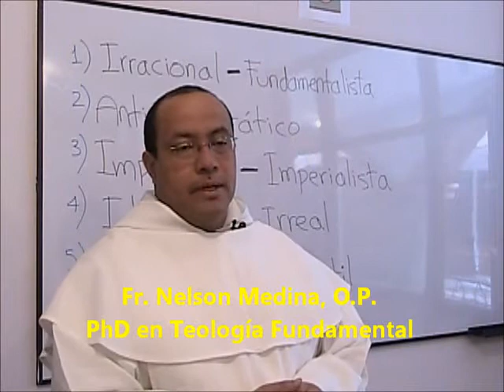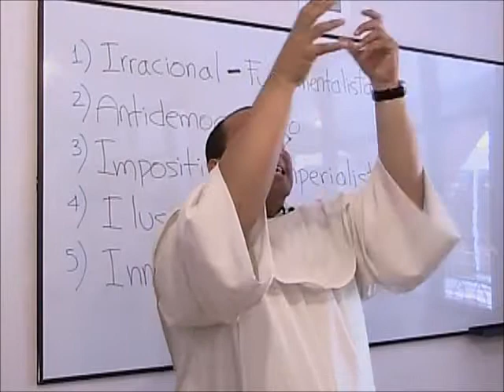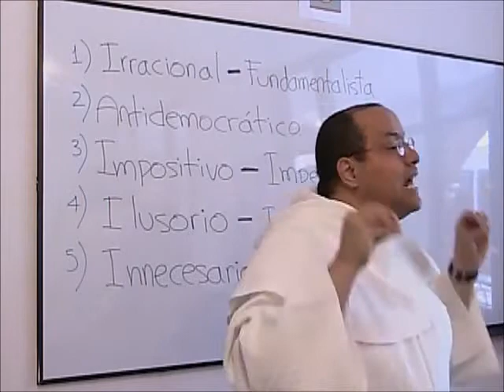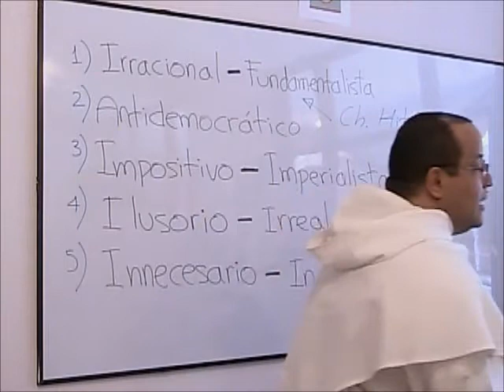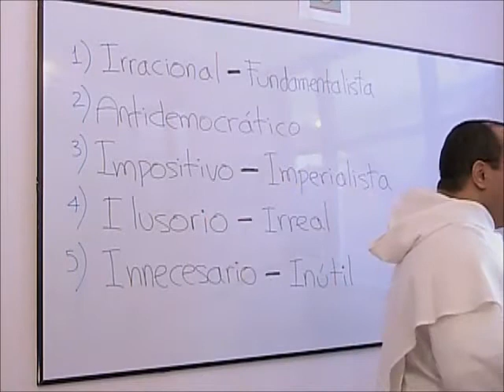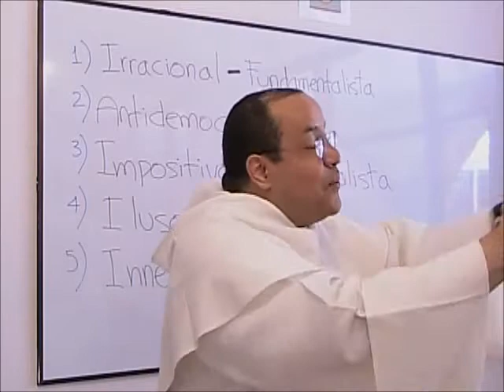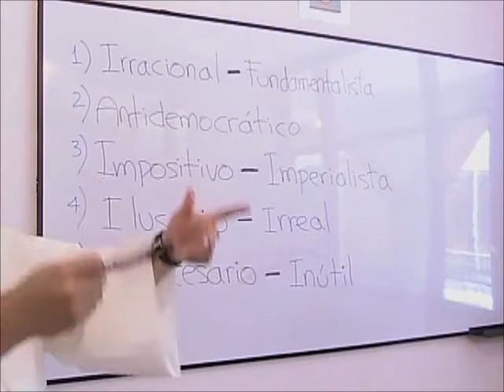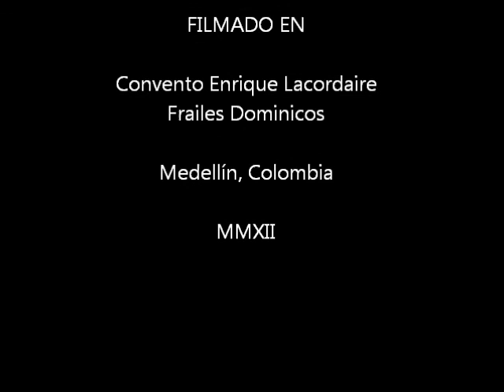Fundamento teologico de la Mision, 3 de 5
Curso ofrecido a los frailes dominicos de último año de teología.

Tema 3 de 5: Las Grandes Objeciones